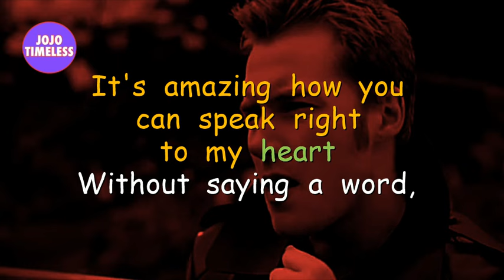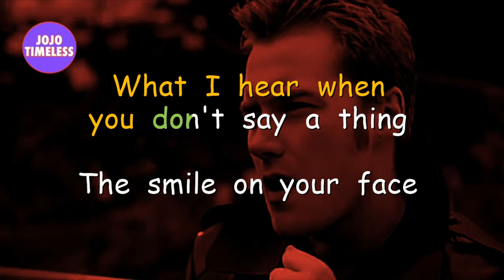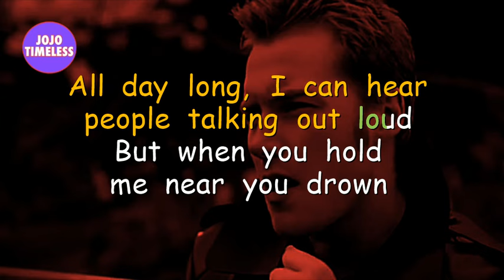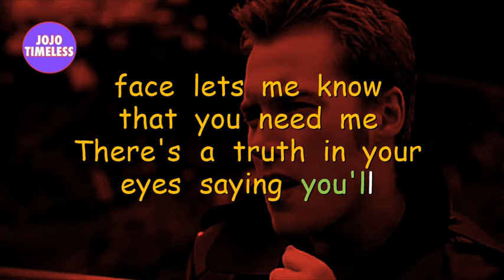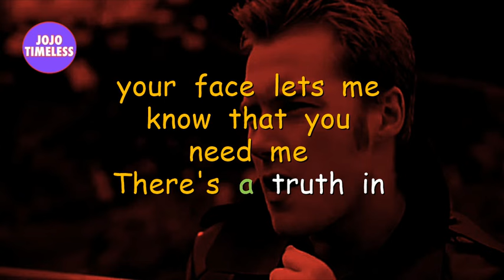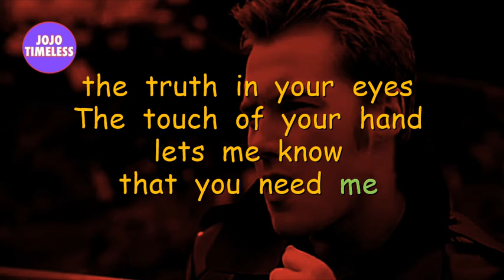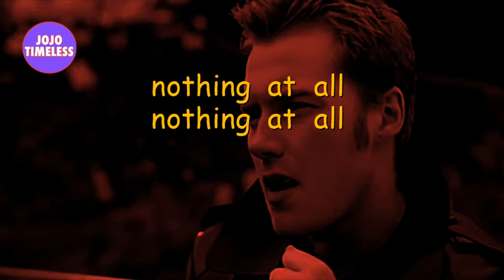When You Say Nothing At All (karaoke)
in the style of Ronan Keating

Ronan Patrick John Keating is an Irish singer, songwriter, actor and television and radio presenter. He debuted in 1993 alongside Keith Duffy, Michael Graham, Shane Lynch, and Stephen Gately, as the co-lead singer of Irish pop group Boyzone. His solo career started in 1999 and he has recorded eleven albums.